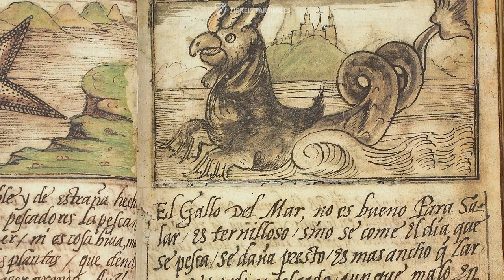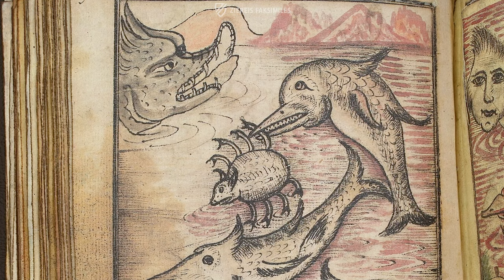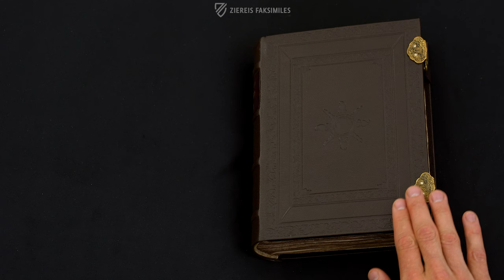THE BESTIARY OF JOHN OF AUSTRIA - Browsing Facsimile Editions (4K / UHD)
Manuscripts with descriptions of the animal kingdom of the Middle Ages enjoyed great popularity since the 12th century at the latest. A special specimen of these so-called bestiaries is represented by the Bestiary of John of Austria, it is the only one of this type to be written in the Spanish language. Originating ca. 1570, it is closely linked with the name of the illegitimate son of Emperor Charles V, Don Juan d’Austria, who went down in history as the commander of the Spanish fleet, among others, in the Battle of Lepanto and as a governor general of the Netherlands. The wonderful illustrations of the sometimes-fantastical descriptions of animals and mythical creatures have not lost any of their allure for the beholder today.